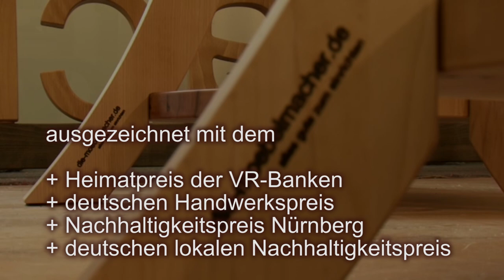Kinospot Nr. 3 über die Massivholzmöbel der Möbelmacher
Die ganz Bandbreite der möbelmacherschen Einrichtungsarbeit in 45 Sekunden, mit der wunderbaren Musik von The Rose and Crown